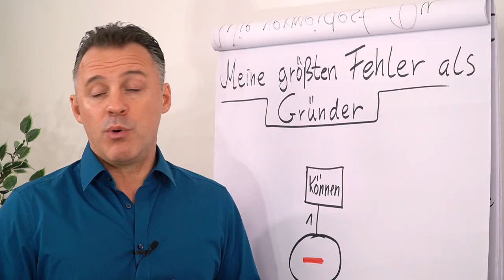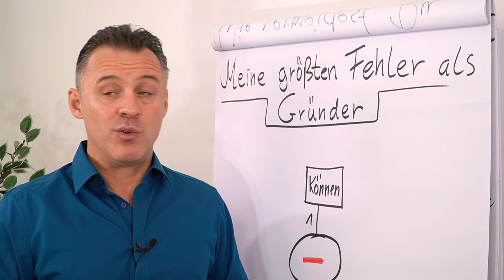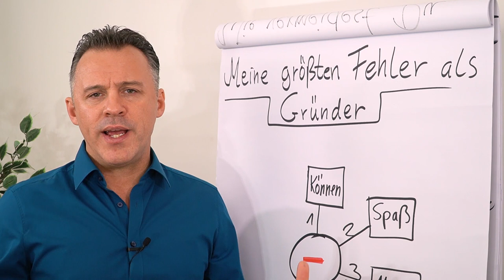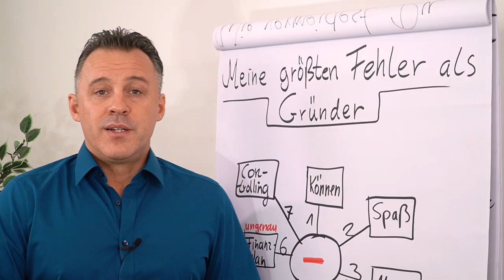Meine größten Fehler als Gründer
Daniel Schäfer hat eine ganze Reihe von Unternehmen gegründet und dabei auch den ein oder anderen Fehler gemacht. Er hat aus jedem einzelnen gelernt und ihn nicht wiederholt. Schau dir den Clip an um nicht die gleichen Fehler zu machen.